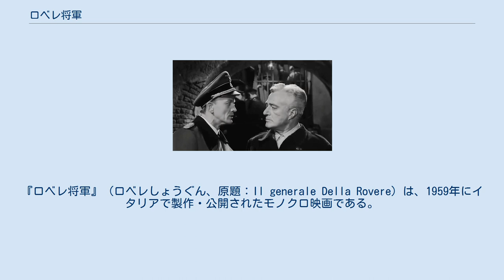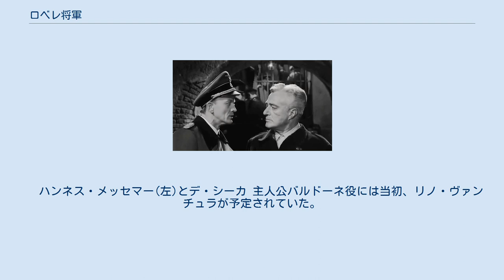ロベレ将軍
ロベルト・ロッセリーニの監督映画
『ロベレ将軍』（ロベレしょうぐん、原題：Il generale Della Rovere）は、1959年にイタリアで製作・公開されたモノクロ映画である。
同年9月ヴェネツィア国際映画祭において上映され、金獅子賞を受賞した。
原作は実話に基づいたインドロ・モンタネッリの小説。
 1943年、シチリアを占領されたイタリア政府は、連合軍に無条件降伏したが、北イタリアではナチス・ドイツが、失脚したムッソリーニを首班に傀儡政権を打ち立て、戦争を続行していた。
各都市で抵抗運動が起こるなか、ジェノヴァではファブリッツィオ率いるパルチザンのもとに北アフリカからレジスタンスの指導者ロベレ将軍が送り込まれようとしていた。
 エマニュエーレ・バルドーネは男前で押し出しがよいが、誤ってゲシュタポに逮捕された男たちの家族から釈放を交渉してやろうと持ちかけて金をせしめては、賭博に時を過ごすペテン師である。
しかし、ついには悪事がばれ、逮捕される。
ちょうどその頃ゲシュタポのミュラー大佐は一斉検挙した運動家のなかにファブリッツィオがいるとにらみ、刑務所にスパイを潜り込ませてリーダーを特定しようとしていた。
たまたまそのとき上陸直後のロベレ将軍が射殺された。
そこで捕まったばかりのバルドーネに目をつけ、無罪放免と引き換えに、将軍に成り済ましてミラノの刑務所にスパイとして入り込むことを承諾させる。
 獄内で接触をとって来た受刑者がバルドーネのミスから拷問を受けるが、それでも口を割らずに死んで行く。
またロベレ将軍の夫人からは愛情と敬意に満ちた手紙を受取る。
こうして将軍をめぐる人たちの勇気と忠誠心を目撃するうちに、バルドーネは心中に愛国心がわき起こってくるのを感じ始める。
そして最後まで将軍を演じ続けることに心を決し、夫人宛てに「死を前に思うのは君のことだ。イタリア万歳」とのメモを託して、自ら銃殺場へと赴く。
　 ハンネス・メッセマー(左)とデ・シーカ 主人公バルドーネ役には当初、リノ・ヴァンチュラが予定されていた。